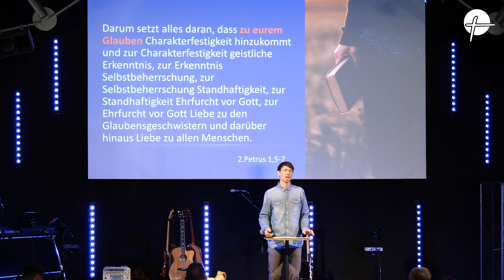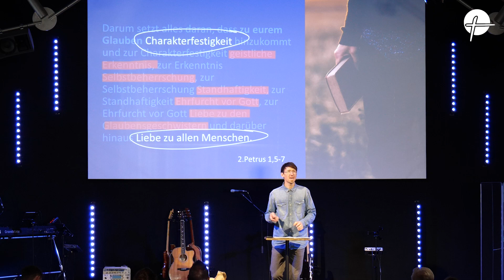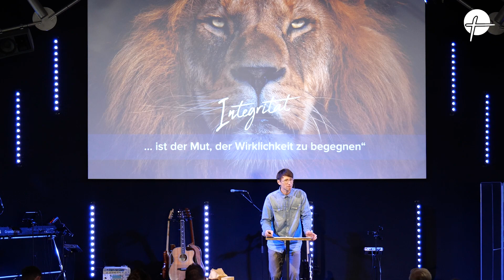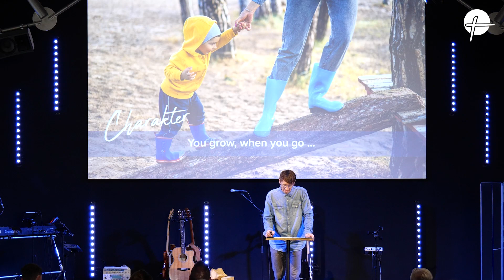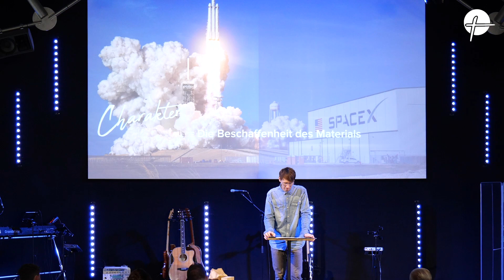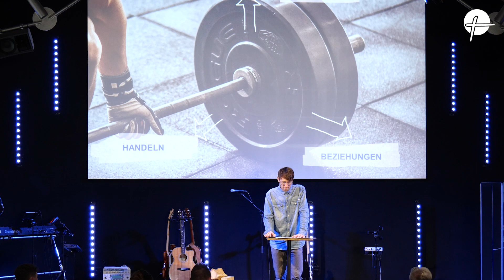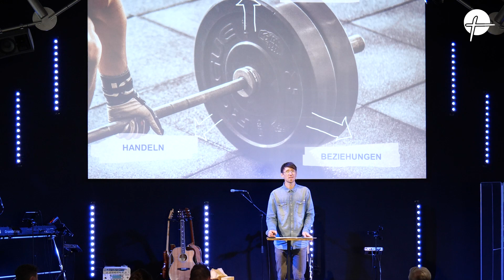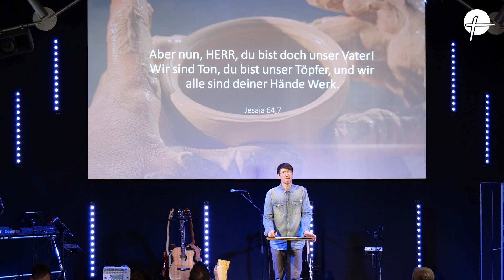Potential - Charakter und Persönlichkeit kennen und entwickeln | Steffen Werner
Predigt: Potential - Charakter und Persönlichkeit kennen und entwickeln
von Steffen Werner
Ort: FCG Steffenberg